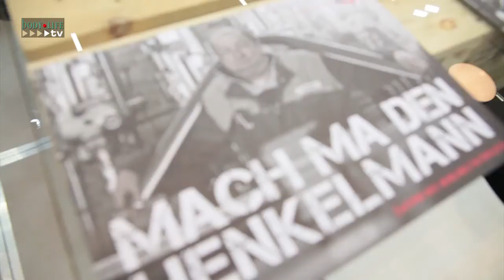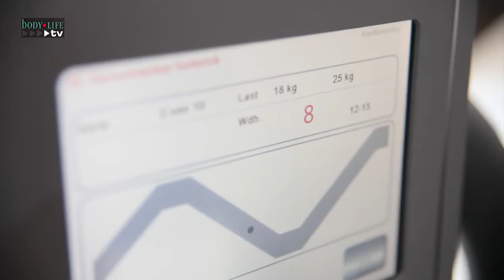gym80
Unter dem Motto „Meet the Malocher" stellte gym80 die komplette Produktpalette mit über 250 Geräten vor.